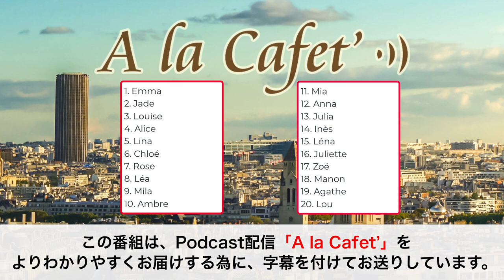フランス人の名前、男女の見分け方【視聴者様からの質問への回答】[♯348]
今回は、視聴者さまから、フランス人の名前の男女の見分け方について知りたい、とリクエストをいただきましたので、一緒に確認して行きたいと思います。リクエストありがとうございました！担当はアンサンブルアンフランセ講師のDaisukeです。

第２部では10月22日にデビューを果たしたばかりのAmanda先生をご紹介します！

フランスの海外県で、マダガスカルの近くにある「レユ二オン島」出身のAmanda先生は、太陽のように明るい笑顔と、大らかな雰囲気が魅力の講師です。

アクセントのない綺麗なフランス語を話し、パリにも仕事で住んだことがあるため、フランス本土の生活やアート、文化にも詳しく、話題が豊富です。持ち前の明るさと、相手に寄り添う懐の深さで、初回のレッスンから安心して楽しくフランス語を学べるので、頼りになる講師にリードしてもらいたい方にはピッタリです。

フランス語を話して元気をもらいたい方はぜひ、Amanda先生のレッスンを受講してみてくださいね！

★定額通い放題！グループレッスン★

★アンサンブルの再生リスト★

★フランス・フランス語情報満載★